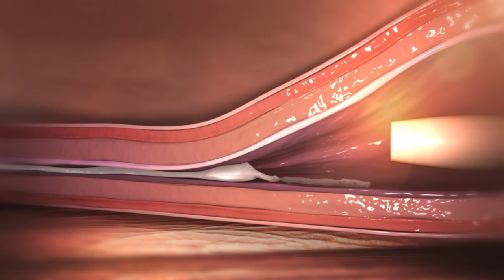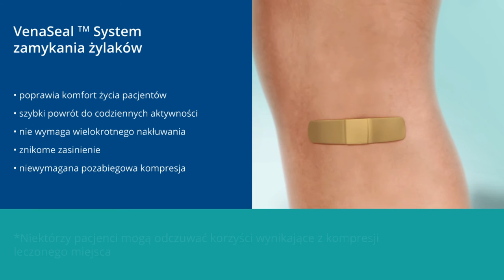Klejenie żylaków - klej tkankowy VenaSeal - Centrum Medyczne Sonomed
Masz problemy z żylakami?
Przedstawiamy nową, Innowacyjną metodę zaopatrywania żylaków klejem cyjanoakrylowym VenaSeal.